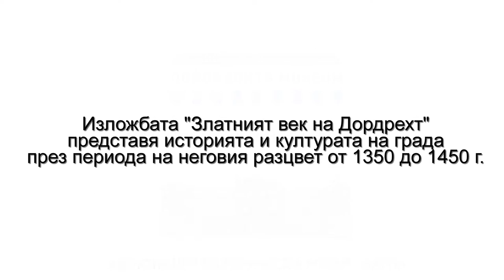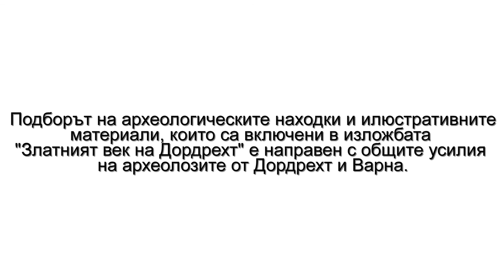ИЗЛОЖБА „ЗЛАТНИЯТ ВЕК НА ДОРДРЕХТ”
През 2016 г. се навършват 15 години от побратимяването на гр. Варна и гр. Дордрехт (Холандия). В чест на тази годишнина музеите на двата града обменят част от своите колекции. В Дордрехт се експонира най-старото обработено злато на света, а тук – във Варна гостуват уникални средновековни паметници от Дордрехт. Изложбите се осъществяват под патронажа на кметовете на двата града – г-н Иван Портних и г-н Арно Брок.
Изложбата „Златният век на Дордрехт” представя историята и културата на града през периода на неговия разцвет от 1350 до 1450 г. Археологически находки, автентични документи и компютърни възстановки разказват за зараждането на града през ХІ в. и постепенното му превръщане във водещ икономически център на Северозападна Европа през ХІV в. Основен акцент в изложбата е търговията, благодарение на която Дордрехт забогатява и преживява своя „Златен век”. Бурното икономическо развитие на града през този период е съпроводено с утвърждаването му като първостепенен политически фактор в Холандия и важно религиозно средище. Чрез предмети от керамика, стъкло, метал и кост е илюстрирано ежедневието и жилищното обзавеждане, а любопитни находки от кост и кожа говорят за забавленията на гражданите и тяхното свободно време. Изключителен интерес представлява световно известната колекция от кожени изделия от ХІV–ХV в., която включва богато декорирани обувки, лични принадлежности и части от воинския костюм. Всички тези средновековни предмети са съхранени стотици години, херметически запечатани във влажните почви на Дордрехт. Епилогът на разказа за възход и могъщество на най-стария град в Холандия е поставен от „наводнението Св. Елизабет”. Този драматичен катаклизъм от 1421 г. изправя града пред неговата най-голяма заплаха – водата и предначертава основния приоритет в бъдещото му развитие, а именно: овладяването на водите и усвояването на водните пространства.